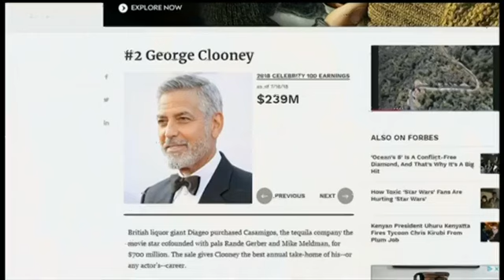انٹرٹینمنٹ کی دنیا میں کون سی خبریں نمایاں؟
اس ہفتے امریکی انٹرٹینمنٹ کی دنیا میں کون سی خبریں نمایاں رہیں؟ جانتے ہیں وردا خلیل سے۔